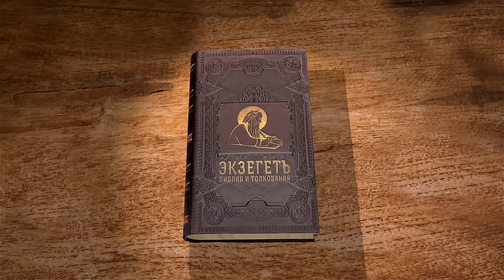КНИГА ПРОРОКА ИЕЗЕКИИЛЯ. Глава 5 "Сбритые волосы Иезекииля" Протоиерей Олег Стеняев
Команда Экзегет.

На библейском портале Экзегет вместе с протоиереем Олегом Стеняевым продолжаем цикл бесед на книгу пророка Иезекииля.  Служение Иезекииля совершалось среди простого еврейского народа. Ревностный проповедник слова Божия. Пророк, как правило, записывал свои пророчества. Был убит за обличение правителя в идолопоклонстве.

🔸  Знамение волос
🔸  Толкование символических действий
🔸  Великий гнев и несчастья